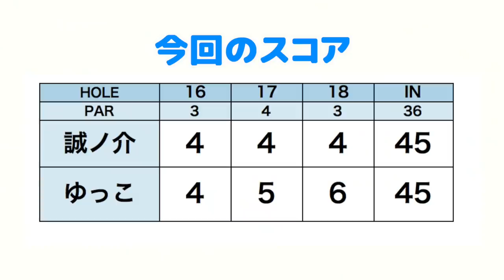ゆっこvs誠ノ介くんショートホールで勝負だ！【誠ノ介くんとゴルフ#3】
1年ぶりに福井誠ノ介くんが登場！
誠ノ介くんは、昨年行われたIMGA世界ジュニアゴルフ選手権2018にて
U6の部最年少で日本代表として出場し、2位という好成績を納めました！

そんなスーパーキッズゴルファーが、
今回レディースティーから挑戦！
ドライバーの平均飛距離130yの子が
どのように5300yのコースを攻略していくのでしょうか？

♣本日のゴルフ場:紫あやめ36 WESTコース

ーーーーー